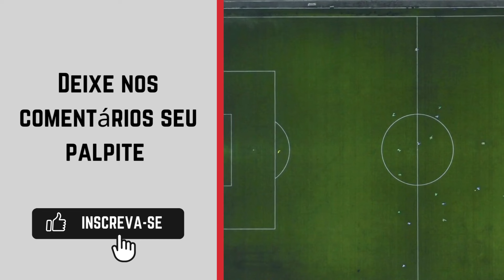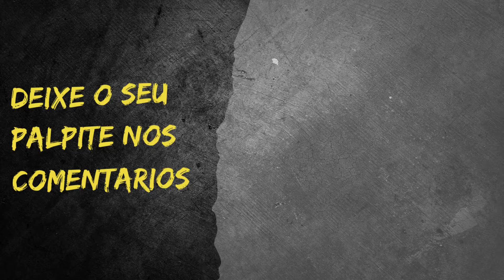São Bernardo x Botafogo-PB - Campeonato Brasileiro Série C